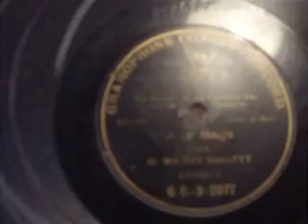"Any Rags?" Music Hall / Ragtime Song Sung by Mr Wilson Hallett G & T GC 3 - 2077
A very odd G & T Record - it seems like a Music Hall record but then becomes rather Ragtimey ! I assume this to have been recorded  C 1902